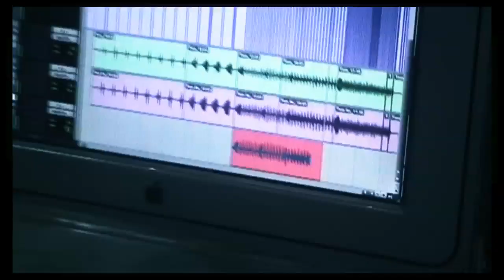Future of Forestry -Solstice DVD Trailer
Get the Advent Albums & Solstice DVD

Follow FoF!

Trailer for Future of Forestry advent journey DVD

Solstice is a Christmas tour concert film and a Travel II EP 'making of' Documentary.